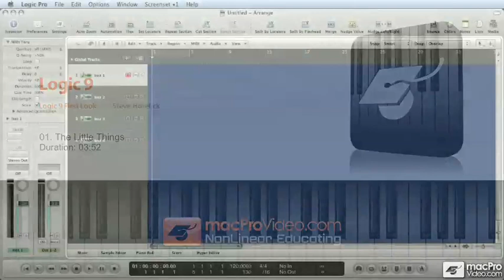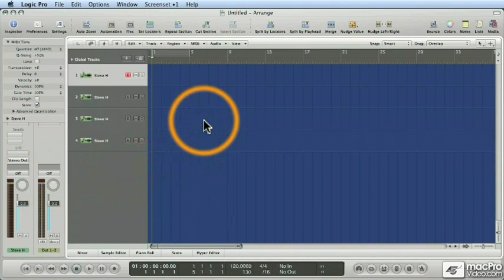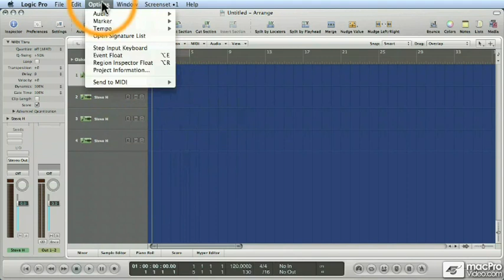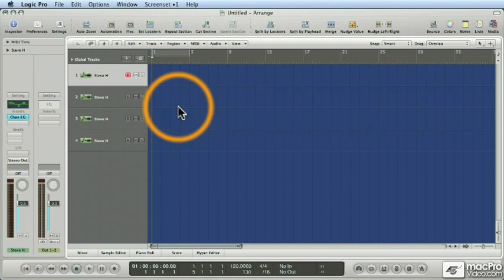Logic 9 First Look: Overview Of Logic 9 - 01. The Little Things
Logic 9 First Look: Overview Of Logic 9 by Steve Horelick
Video 1 of 11 for Logic 9 First Look: Overview Of Logic 9

This mini-tutorial will show you many of the amazing new features of Logic Pro 9! If you want to check out Logic 9's new features, or even if you want to compare Logic 9 to Pro Tools, Ableton Live, Reason, or some other audio DAW, this tutorial is for you!

In 30 minutes of Logic Pro 9 Tutorial-Videos you'll explore the new interface features of Logic 9, while learning how this new version better optimizes CPU usage. You'll also explore the new Notes function and the novel "bounce in place" feature. You'll also get a good introduction to Flex Time Editing, the convert to sampler instrument function, and the new Amp designer and pedalboard plugins.

Get started on the right foot when you dive into Logic 9 ... watch these tutorials and you'll be ready to go!